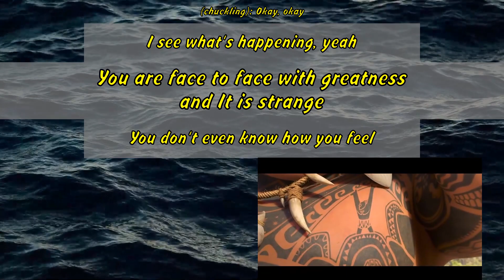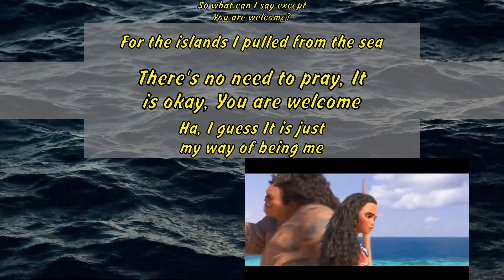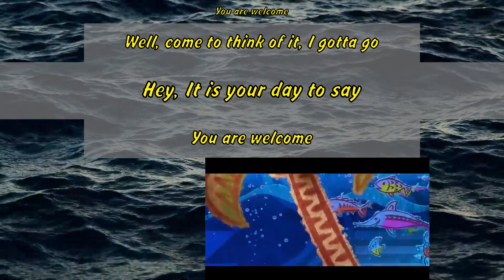Dwayne Johnson - You're Welcome (from Moana)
So what I believe you
were trying to say
is thank you.
Thank you ? You are welcome
What? No‚ no‚ no
I I didn't... I wasn't
Why would I ever
(chuckling): Okay‚ okay
I see what's happening‚ yeah
You are face to face with greatness
and It is strange
You don't even know how you feel
It is adorable
Well‚ It is nice to see that
humans never change
Open your eyes (shrieks)
Let's begin
Yes‚ It is really me
It is Maui‚ breathe it in
I know It is a lot
The hair‚ the bod
When You are staring at a demigod
What can I say except You are welcome?
For the tides‚ the sun‚ the sky?
Hey‚ It is okay‚ It is
okay You are welcome
I am just an ordinary demi guy
Hey‚ what has two thumbs
and pulled up the sky
When you were waddling yea high?
This guy
When the nights got cold‚ who stole
You fire from down below?
You are looking at him‚ yo
Oh‚ also I lassoed the sun
You are welcome
To stretch your days
And bring you fun
Also I harnessed the breeze
You are welcome
To fill your sails
And shake your trees
So what can I say except
You are welcome?
For the islands I pulled from the sea
There's no need to pray‚ It
is okay‚ You are welcome
Ha‚ I guess It is just
my way of being me
You are welcome! You are welcome!
Well‚ come to think of it
Kid‚ honestly‚ I could go on and on
I could explain every
natural phenomenon
The tide? The grass? The ground?
Oh‚ that was Maui just messing around
I killed an eel‚ I buried it is guts
Sprouted a tree‚ now you got coconuts
What's the lesson? What
is the takeaway?
Don't mess with Maui when
He is on a breakaway
And the tapestry here in my skin
Is a map of the victories I win
Look where I have been I
make everything happen
Look at that mean mini Maui
just tickety tappin'!
Heh heh heh heh heh heh hey!
Well‚ anyway‚ let me say
For the wonderful world you know
Hey‚ It is okay‚ It is okay
Well‚ come to think of it‚ I gotta go
Hey‚ It is your day to say
'Cause I am gona need that boat
I am sailing away‚ away
'Cause Maui can do everything
but float
Huh?
Hey!